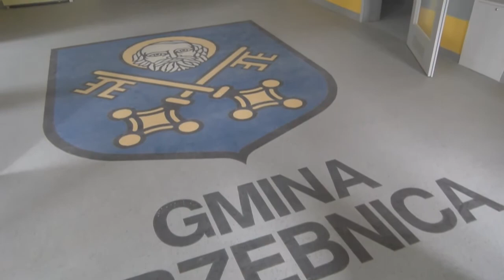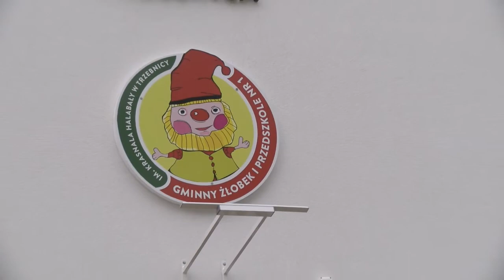Marek Długozima / Dolny Śląsk z Wrocławską - gmina Trzebnica